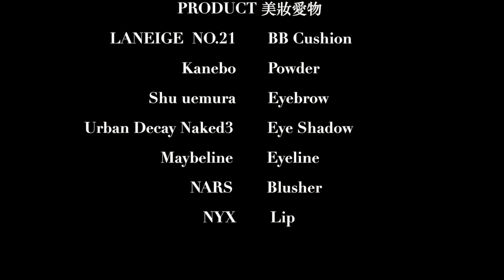Nude Matte Makeup Look | 裸色啞光妝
Hello! This is Ronnie RY. l'm so happy to meet you guys!
Thumbs up for this video!

XOXO,
Ronnie